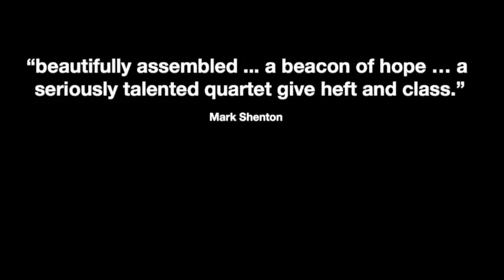A SONG CYCLE FOR SOHO CD teaser!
On May 14th 2012 Independent label SimG Records released the Original Cast Recording of A SONG CYCLE FOR SOHO, a writing project created for Mercury Musical Development members to practice the craft of songwriting, which was showcased at London's Soho Theatre in March 2012 to great reviews.

With a Book by Andrew Brinded, Musical Direction from Tony Winner Sarah Travis, Directed & Co-created by Simon Greiff; the cast album features 16 original songs from 24 writers including award winners Stiles&Drewe, Stuart Matthew Price, Tim Suttton and Richard Thomas, to the next generation Brunger&Cleary and Barnaby Race, to established writers Craig Adams, Alexander S. Bermange, Hamilton&Pearse, Dougal Irvine and more; sung by four leading West End actors: Michael Cantwell (Les Mis), James Gillan (Wicked), Claire Moore (London Road) & Niamh Perry (Love Never Dies).

"thoroughly entertaining, musical revue ..." Paul Vale, The Stage

"beautifully assembled ... a seriously talented quartet give heft and class." Mark Shenton

"You don't have to be a Soho-ite or even a Londoner to love it: love it, you will." Anita Butler, British Theatre Guide

"A set of edgy tunes that cleverly evoke both the grittiness of Soho and the humanity of its denizens." Andy Propst, TheaterMania

Proceeds from sales go directly to Mercury Musical Developments to help fund future projects.

Production shots by CLAIRE BILYARD

PLEASE SUPPORT NEW BRITISH MUSICAL THEATRE WRITING

and from iTunes